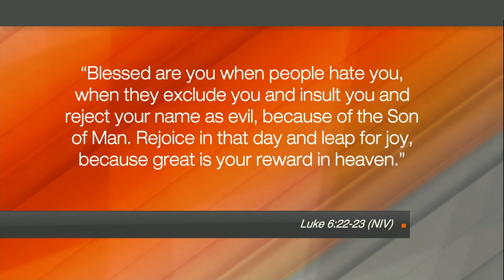Hope Today: Go after the life you were meant to live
Helping you to go after the life you were always meant to live. Lifestyle strategist and author Monica C. Guidry encourages people to remove the broken pieces and work towards finding wholeness.